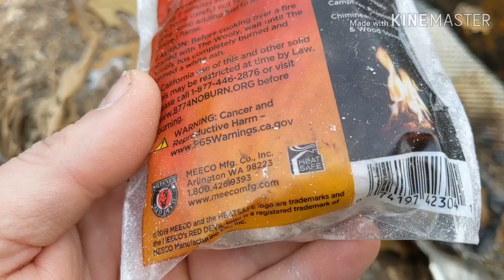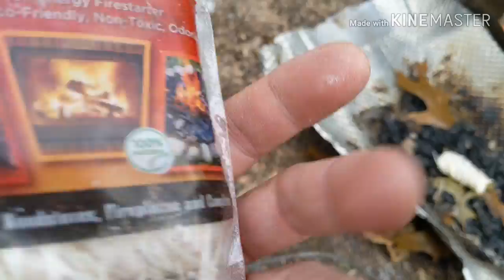Woods Therapy 12/7/19